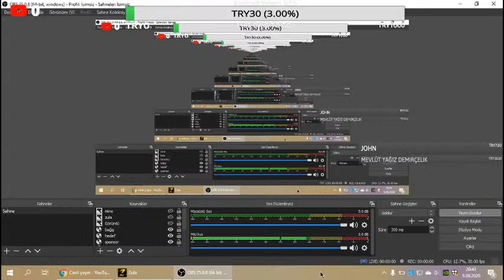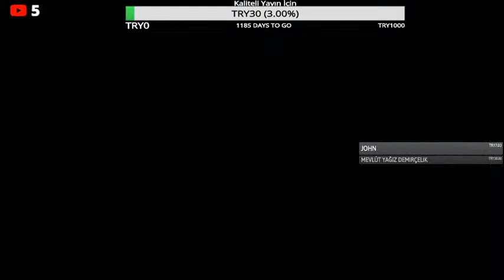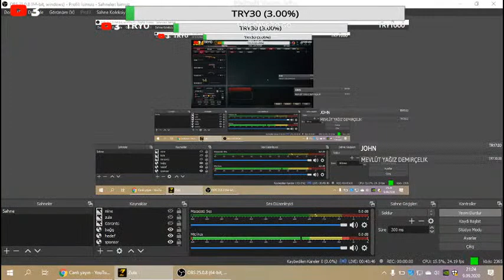ZULA CANLI YAYIN(Abone Ol İsmin Okunsun)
SELAM;